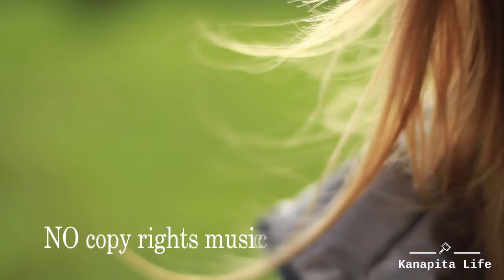No copy rights Background music 2022 free download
No copy rights background music free Download
no copy rights music today
copyrights free music 2022
brand new copyrights music
no copy rights music,2021 new music no copyrights,
audio no copy rights music,music 2022,2021 music,
copyright audio 201,music 2021 free download,
musix 2021,free audio track,free download music,
free audio track 2021,free hindi audio no copy wrights
,free background music 2022,free back ground music 2021
,background free copyrights,free download background music no copyrights,copyrights licence music
no copy rights musik sinhala ,2021 new music no copyrights
,audio no copy rights music,music 2022 sinhala,2021 hindi
audio 20221
music,nocpy righta audio 201,music 2021 free download,
free audio track 2021,free Sinhalese audio no copy wrights,